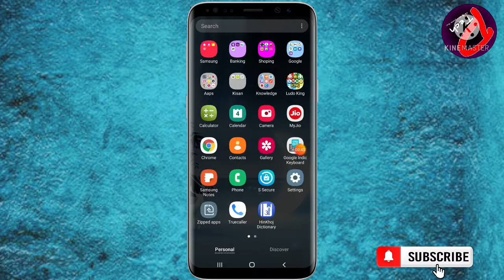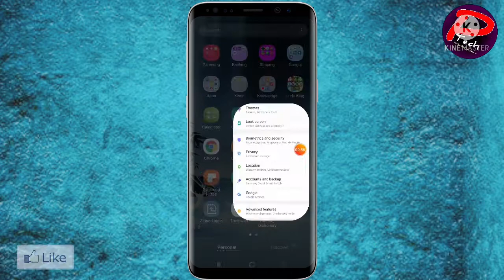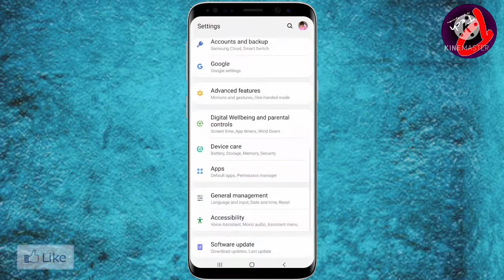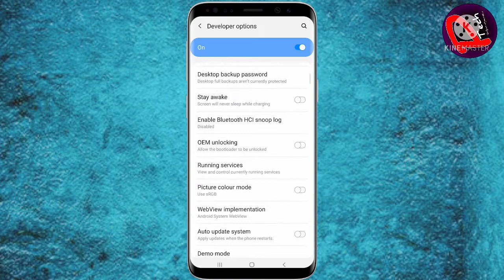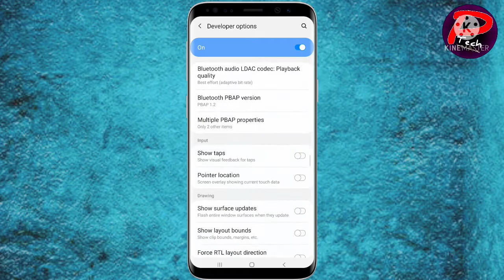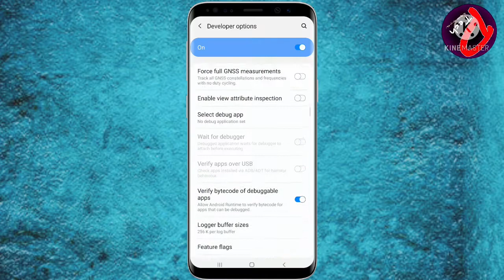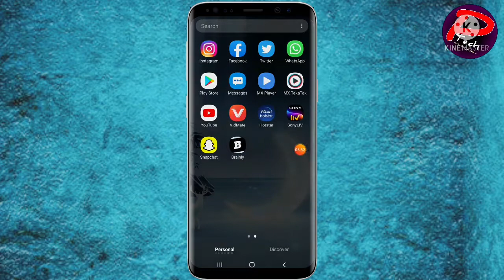मोबाइल को खतरों से बचाएं और हैंग होने से रोके || Protect Mobile From Dangers And Prevent Hanging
Hello Friends

मेरा चैनल Pramod Tech Unique में आप सभी का स्वागत है 🙏
आज के वीडियो में हम आपके मोबाइल को खतरों से बचाएं और हैंग होने से रोके
Protect Mobile From Dangers And Prevent Hanging
How to protect your smartphone from virus

बिलकुल आसान और सही तरीको से समझाते है वीडियो को अंत तक जरूर देखें वीडियो आपको अच्छी लगी हो तो Channel को Subscribe कर दे like comments जरूर करे सभी को नए नए जानकारियां मिलेगी जो आपको बहोत पसंद आएगी
इसमे टेक्निकल सोशलमीडिया नेटवर्किंग कैसे बनाते है आल Electronic सॉफ्टवेयर से सम्बंधित हमारे इस चैनल में आपको मिलेगी
📳 मोबाइल सेटिंग्स And Tips

▪️ग्राफिक्स डीसाइन बेनर,पोस्टर

▶️ Hamare pichle video me ham apko btaye hai ki -

Whatsaap ke font ko styish kaise bna sakte hai
Android Mobile से HD बेनर कैसे बनाये
गूगल क्रोम की आवश्यक सेटिंग
मोबाइल से HD Thamnail कैसे बनाये ?
मोबाइल कही भूल गए 2 बार आवज लगाओ मोबाइल हाजिर
फेसबुक पर अपना फ़ॉलोअर्स कैसे बढ़ाएं
मोबाइल चोरी हो जाने पर कैसे ट्रैक करे
व्हाट्सएप पर लॉक कैसे लगाए